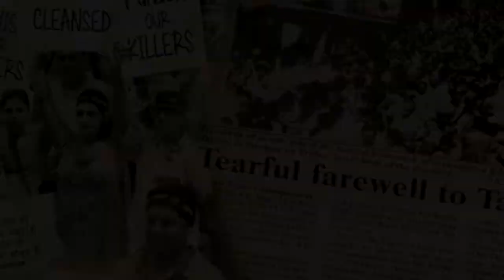The Kashmir Files | Realty vs Movie | after one week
HELLO DOSTO✨
Firstly Very big thanks to everyone who are giving valuable time to our vlogging channel

 YOUR TEAM :

•Cinematography & edit can@gouravpurhoit

•Insta I'd : @umang_thakur10

•PERVIOUS VIDEOS